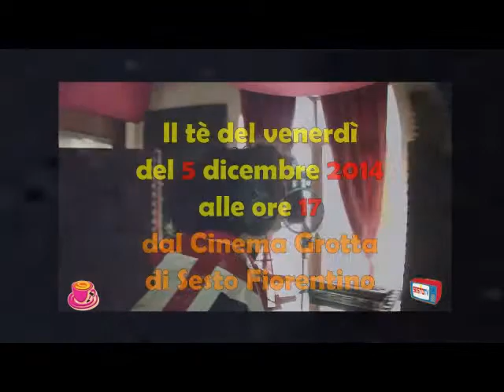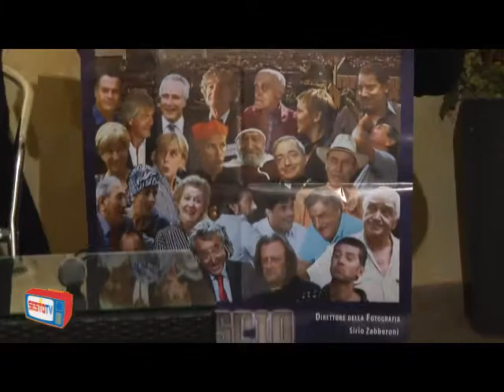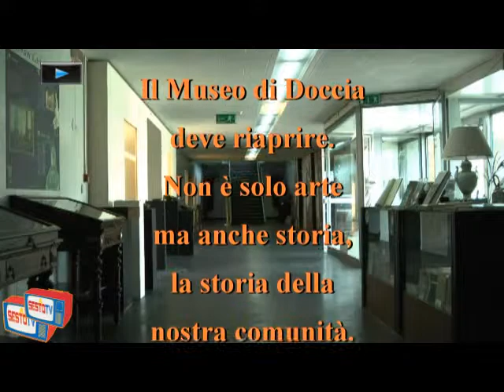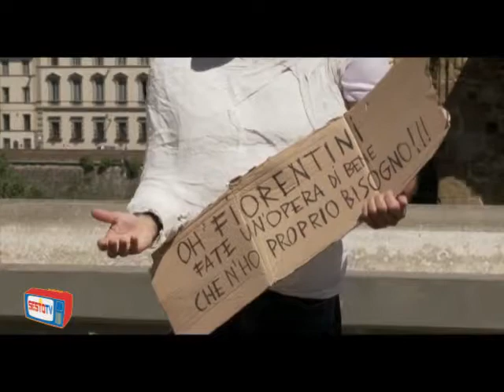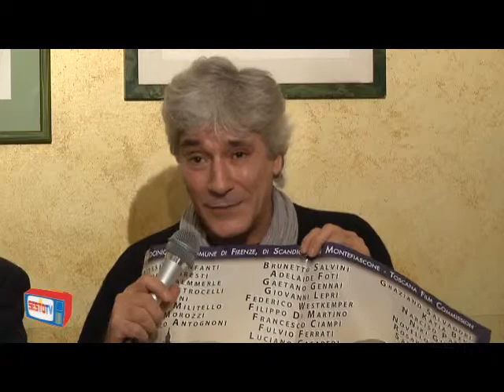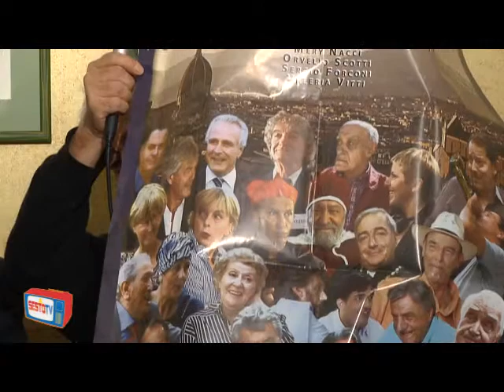TDV del 05 12 20 14 al cinema grotta